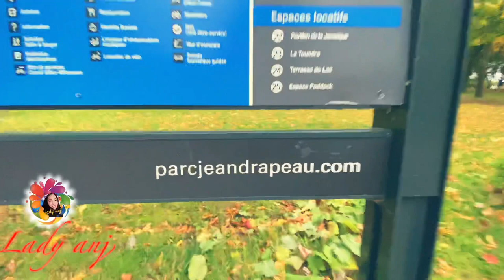Exploring Parc Jean Drapeau (Park)till the break of Dawn || OFW lakwatsa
Amazing Parc to explore.Enjoying the nature while it’s  Fall season,Come and watch!The Parc Jean Drapeau in Montreal Canada.Enjoy watching!